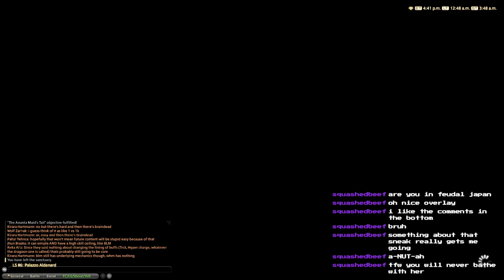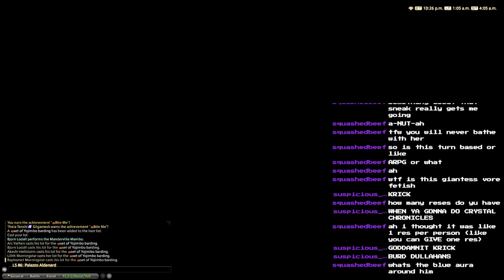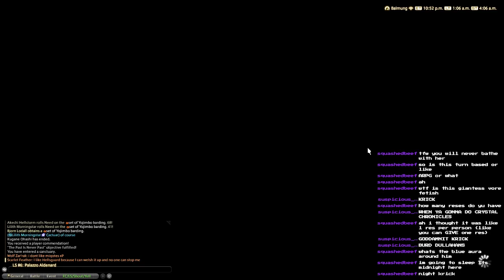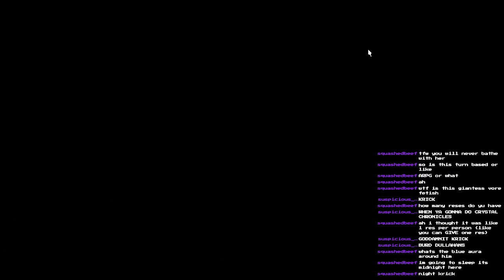Stream #34: FFXIV new Hildibrand quests and Stormblood Beast Tribe finale quest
Video of my Twitch stream on March 27, 2019

Doing the new Hildibrand quests added in a recent patch of Final Fantasy XIV with the Stormblood Beast Tribe finale quest in between.